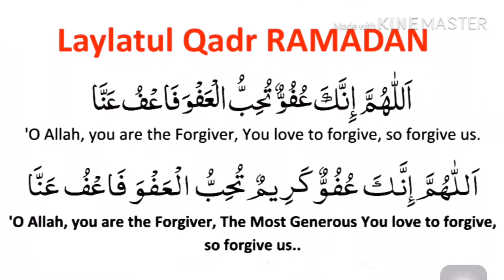Lailatul Qard ki Dua - Dua for Forgiveness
Best Dua to seek forgiveness in the last 10 days of Ramzan